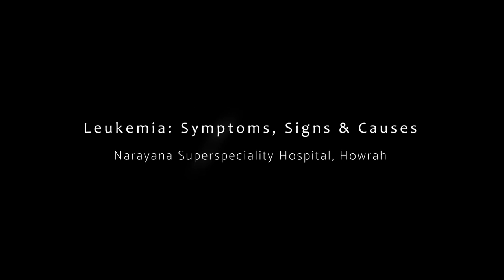Leukemia Awareness | Dr. Sisir Kumar Patra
Leukemia is a type of blood cancer. It is cancer caused by an overproduction of damaged white blood cells. The patient of blood cancer usually present with fever, loose motion, throat infection or bleeding. Treatments for leukemia depend on the type of leukemia, age, overall health, and the spread to other organs or tissues.

Dr. Sisir Kumar Patra, Consultant - Haemato Oncology and Bone Marrow Transplant Physician from Narayana Superspeciality Hospital, Howrah talks in detail about the symptoms, signs and causes of Leukemia.

Chapters:
0:00 - Introduction
0:24 - About Leukemia
0:40 - Symptoms
1:49 - Doctor's message